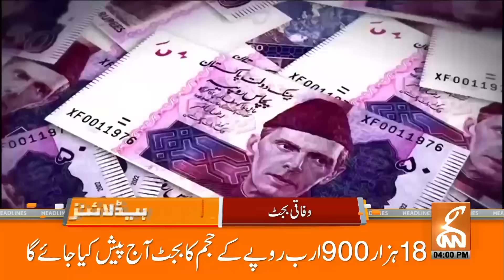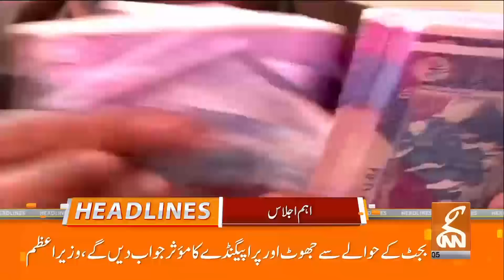PTI Big Decision | News Headlines | 03 PM | 12 June 2024 | GNN